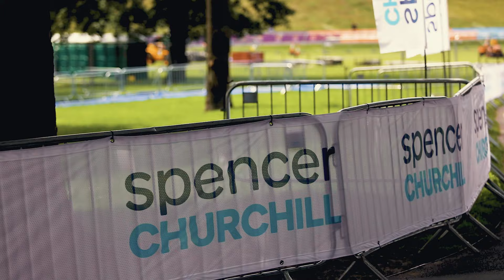WTCS Leeds Triathlon Highlights | Spencer Churchill vs Two26 Photography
Hi guys!
I'm back with my highlights of WTCS Leeds in collaboration with the sponsor Spencer Churchill. We really enjoyed shooting the fast paced racing out there! Enjoy!